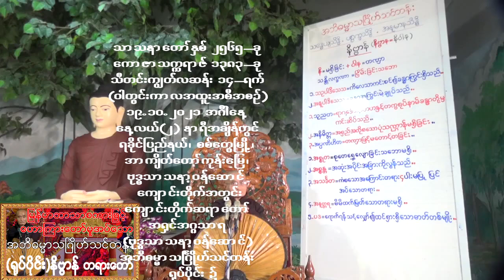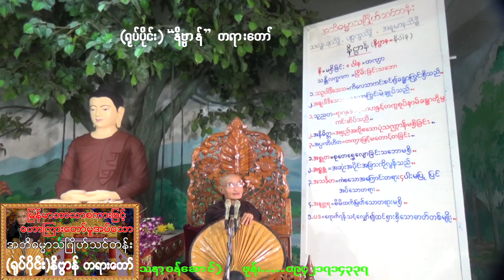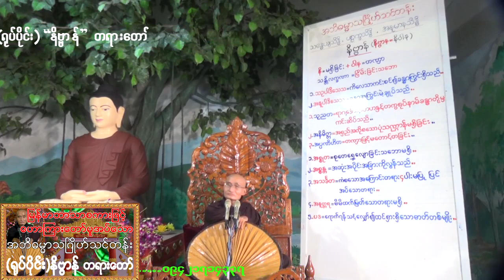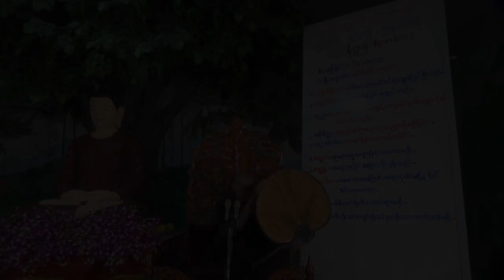သီတင်းကျွတ်လဆန်း ၁၄-ရက်၊ ၁၉.၁၀.၂၀၂၁ အင်္ဂါနေ့၊ အရှင်အဂ္ဂသာရ ဟောကြားတော်မူအပ်သော''နိဗ္ဗာန်"တရားတော်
(မြန်မာဘာသာစကားဖြင့်)
သာသနာတော်နှစ် ၂၅၆၅-ခု၊ ကောဇာသက္ကရာဇ် ၁၃၈၃-ခု၊
(ဝါတွင်းကာလ အထူးအစီအစဉ်)
သီတင်းကျွတ်လဆန်း ၁၄-ရက်၊
၁၉.၁၀.၂၀၂၁ အင်္ဂါနေ့  (နေ့လယ် ၂-နာရီအချိန်)
ဗုဒ္ဓသာသနာ့ဝန်ဆောင်ကျောင်းတိုက်အတွင်း
ကျောင်းတိုက်ဆရာတော်
အရှင်အဂ္ဂသာရ(ဗုဒ္ဓသာသနာ့ဝန်ဆောင်)
အဘိဓမ္မာသင်္ဂြိုဟ်သင်တန်း "ရုပ်ပိုင်း"၌
ဟောကြားတော်မူအပ်သော
''နိဗ္ဗာန်" တရားတော်